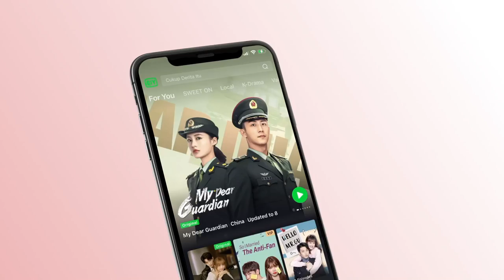Clip: The Destined Couple Always Meet [The End] | Love Under The Full Moon EP24 | 满月之下请相爱 | iQiyi